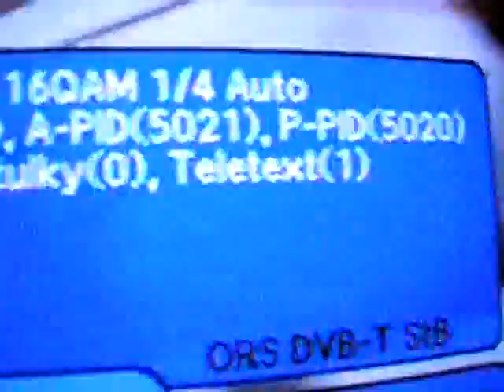Lukov dvor 52 Dvbt signál Aut, uhf 26, dx.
Príjem dvbt signálu z rakúskeho vysielača x na k26.Príjem je možný len v čase, keď je vypnutý silný anal.vysielač Sitno s programom STV2.
Receiving dvbt signals from Austria tx-x on ch26.This is possible, when strong slovak anal.tx Sitno with program STV2 is off.